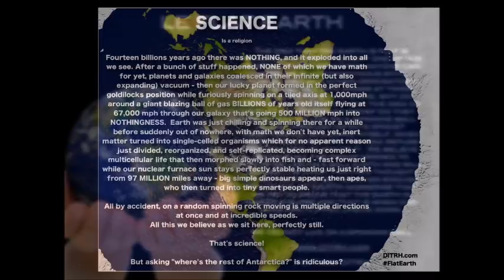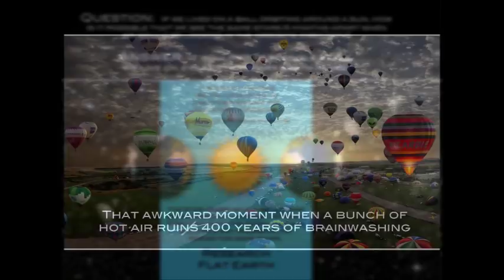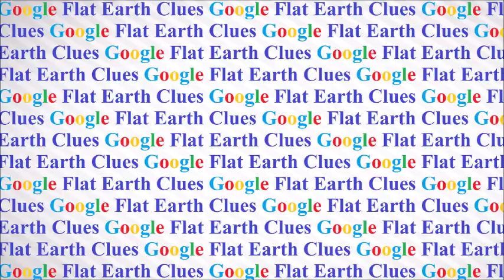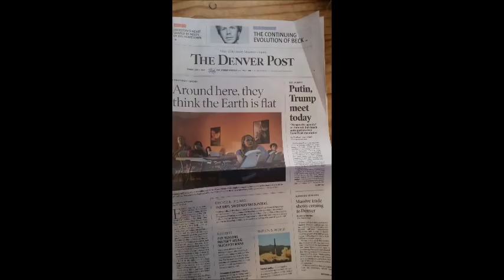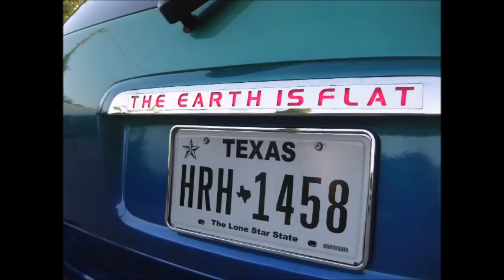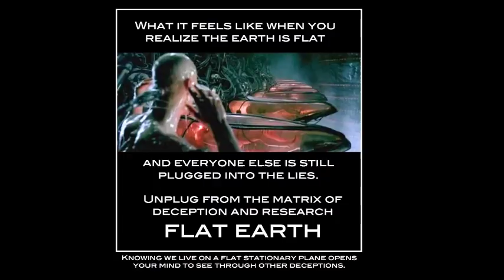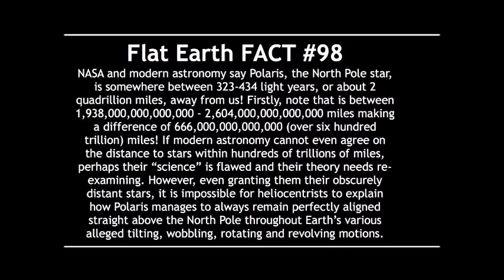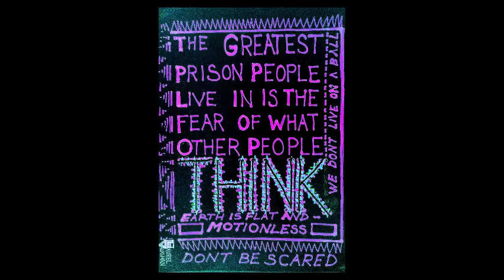Flat Earth Clues interview 160 - Alabama Radio - Mark Sargent ✅